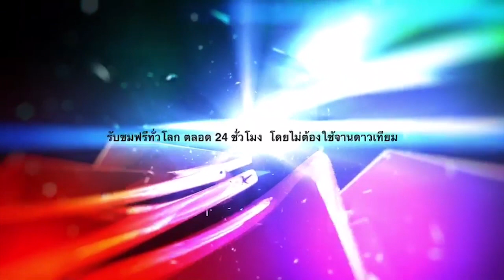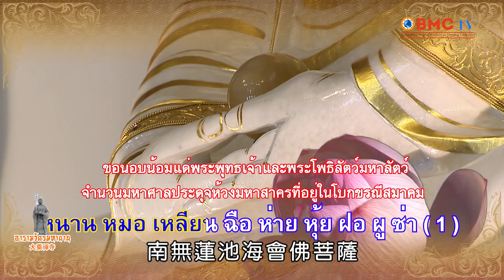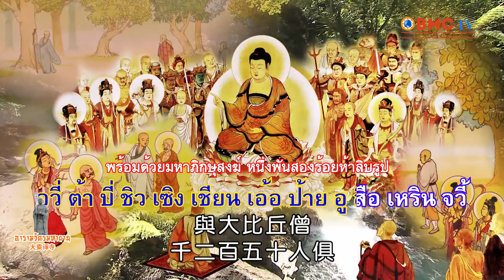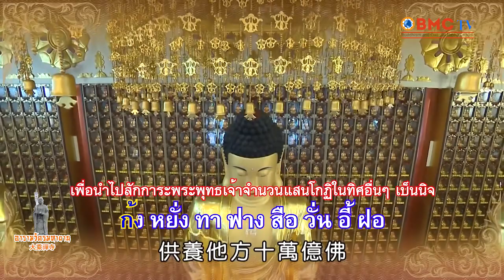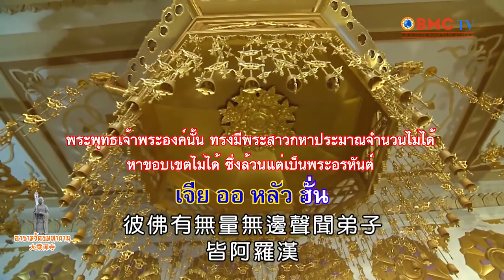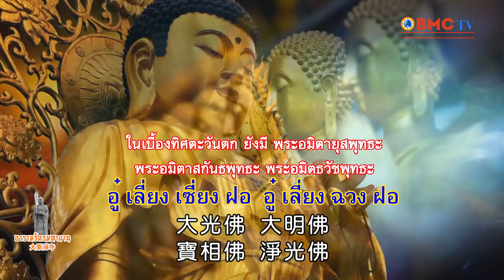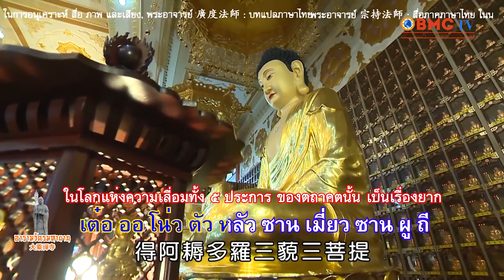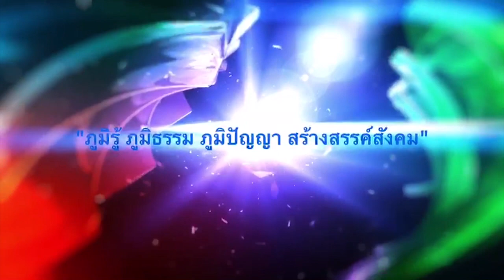อารามวัตรมหายาน ทำวัตรเย็น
🌎 สถานีโทรทัศน์ BMC TV​ 🌎
สื่อทีวีออนไลน์ แหล่งเผยแพร่ และส่งต่อสิ่งที่ดีให้ กับสังคม